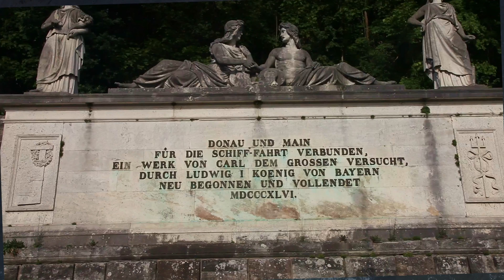Frankens verborgene Schätze- Teil 5- Der Elefant von Bagdad (Das Kanaldenkmal in Erlangen)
Autorin: Margrit Vollertsen Diewerge „Frankens verborgene Schätze - Shakespeares neueste Bühnenstücke“
Videoepisoden von gesprochenen Texten frei nach Shakespeare und einigen Origi-
nalzitaten, verortet in fränkischen (Natur-)Denkmälern.

Mit der Reihe „Frankens verborgene Schätze“ soll das Interesse des Publikums ge-
weckt werden. So wie der Autor, Regisseur, Schauspieler und Bühnenerschütterer
Shakespeare in den Jahren um 1600 begeisterte Zuschauer ins Globe Theatre Lon-
don lockte – der Eintritt kostete einen Penny, wer sitzen wollte zahlte das Doppelte –
möchten wir 2021 in fränkische Lande locken und dazu animieren, den Worten des
bekannten Dichters und der unbekannten Autorin zu lauschen – und das alles in
sonst verborgenen Kulissen.
Seine Ideen, seine treffenden Ausdrücke sind heute noch aktuell, auch wenn die Zei-
ten anders sind. Ein Waldstück in Kosbach, ein Schlafexperiment in einer Hugenot-
tenkirche, ein Grabmal in Egloffstein, ein Lügenmärchen in der Gaunersprache Jeni-
sch auf Schloss Schillingsfürst – alles dürfen Sie in Ihrem eigenen Theater erleben.

Und das ganz ohne einen Penny zu zahlen!

Bayern liest e.V.
Kulturförderung der Stadt Erlangen